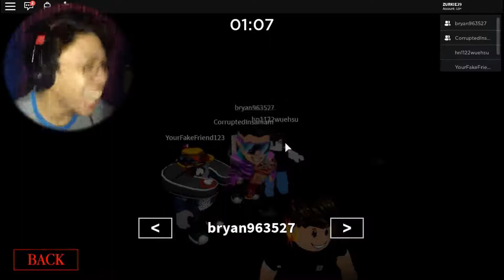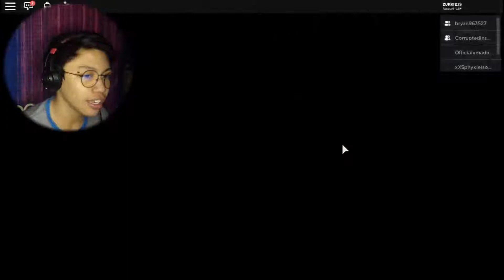WE FOUND MR. P BUT... - ROBLOX PIGGY CHAPTER 11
SPECIAL MENTIONS TO ENRICO MACAPAGAL